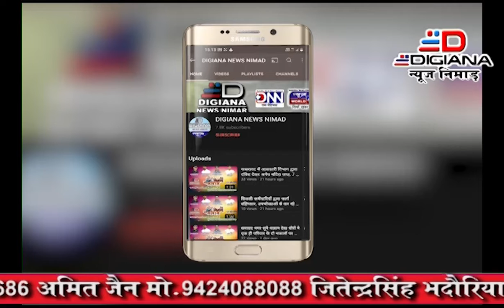एक्सलेंट एकेडमी स्कूल मण्डलेश्वर में विधिक साक्षरता शिविर